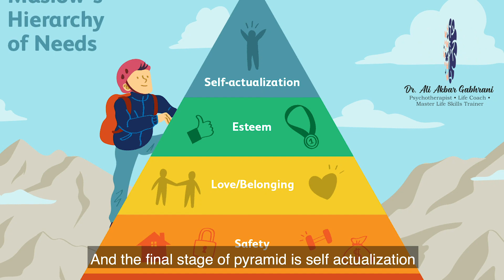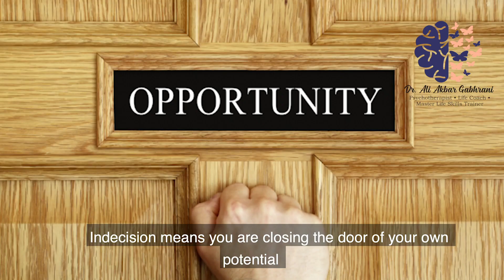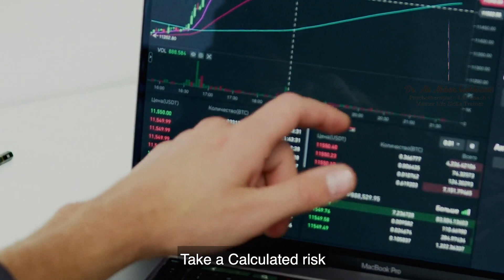Decision Making Pyramid by Dr Ali Akbar Gabhrani